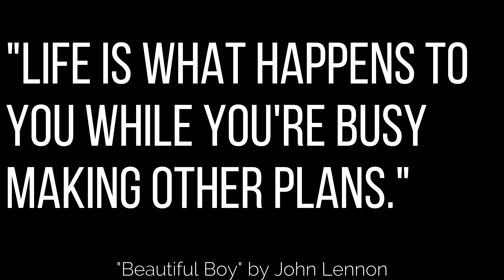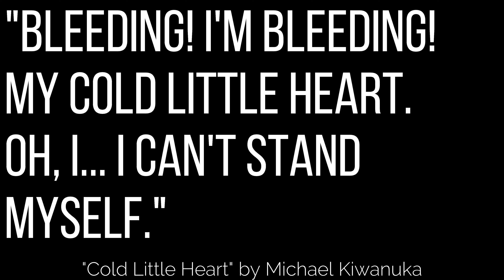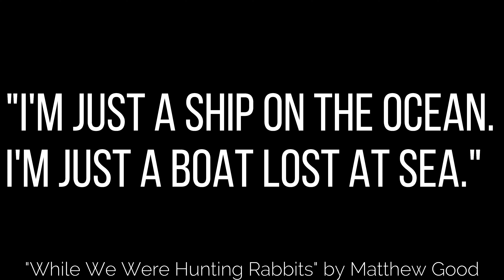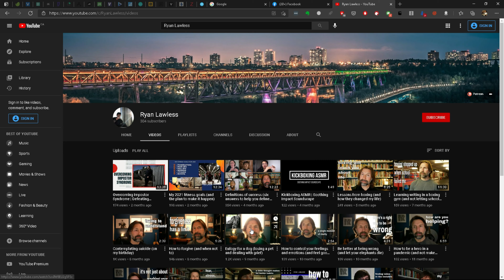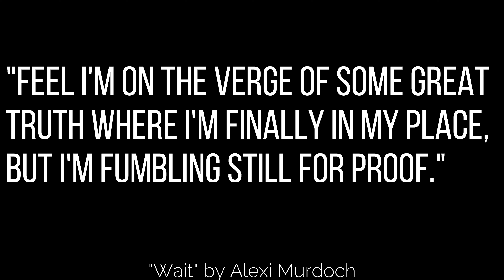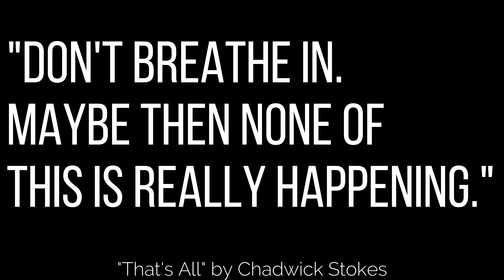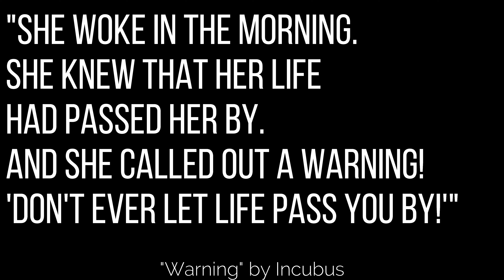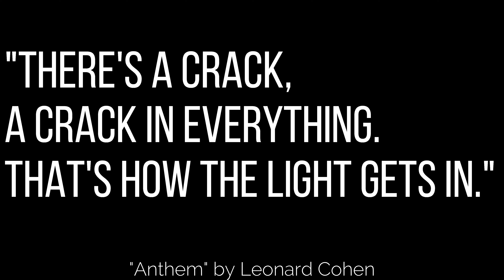i'm losing my dog to cancer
In the absence of knowing what to do, I made this video.

"I loved you your whole life. I'll miss you for the rest of mine" - Anonymous

"The one best place to bury a good dog is in the heart of his master" - Ben Hur Lampman

"The bond with a dog is as lasting as the ties of this earth can ever be" - Konrad Lorenz

"Someone asked me what the most difficult thing about having a dog was. I replied – the goodbye" – Unknown

"If you have a dog, you will most likely outlive it; to get a dog is to open yourself to profound joy and, prospectively, to equally profound sadness" – Marjorie Garber

"Not the least hard thing to bear when they go from us, these quiet friends, is that they carry away with them so many years of our own lives" – John Galsworthy

"Heartbreak is life educating us." - George Bernard Shaw

"Until one has loved an animal, a part of one's soul remains unawakened." - Anatole France

"Heaven goes by favor. If it went by merit, you would stay out and your dog would go in." - Mark Twain

"If having a soul means being able to feel love and loyalty and gratitude, then animals are better off than a lot of humans." - James Herriot

"Grief is like the ocean; it comes on waves ebbing and flowing. Sometimes the water is calm, and sometimes it is overwhelming. All we can do is learn to swim." - Vicki Harrison

"No heaven will not ever Heaven be. Unless my cats are there to welcome me." - Anonymous

"Dogs are not our whole life, but they make our lives whole." - Roger Caras

"If I have any beliefs about immortality it is that certain dogs I know will go to heaven, and very very few people." - James Thurber

"…love knows not its own depth until the hour of separation." - Kabil Gibran

"All the darkness in the world cannot extinguish the light of a single candle." - Saint Francis of Assisi

"God's finger touched him, and he slept." - Alfred, Lord Tennyson

"You gain strength, courage, and confidence by every experience in which you really stop to look fear in the face. You must do the thing which you think you cannot do." - Eleanor Roosevelt

"It is a fearful thing to love what death can touch." - Anonymous

"The dog is a gentleman; I hope to go to his heaven, not man's." - Mark Twain

"Life is pleasant. Death is peaceful. It's the transition that's troublesome." - Isaac Asimov

"Death ends a life, not a relationship." - Mitch Albom

"A pet is never truly forgotten until it is no longer remembered." -  Lacie Petitto

"If there are no dogs in Heaven, then when I die I want to go where they went." - Will Rogers

"Don't cry because it's over, smile because it happened." - Ted Geisel (Dr. Seuss)

"The risk of love is loss, and the price of loss is grief. But the pain of grief is only a shadow when compared with the pain of never risking love." - Hilary Stanton Zunin

"Grieve not, nor speak of me with tears, but laugh and talk of me as if I were beside you. I loved you so- 'twas Heaven here with you." - Isla Paschal Richardson

"Dogs…do not ruin their sleep worrying about how to keep the objects they have, and to obtain the objects they have not. There is nothing of value they have to bequeath except their love and their faith." - Eugene O'Neill

"I have sometimes thought of the final cause of dogs having such short lives and I am quite satisfied it is in compassion to the human race; for if we suffer so much in losing a dog after an acquaintance of ten or twelve years, what would it be if they were to live double that time? The misery of keeping a dog is his dying so soon. But, to be sure, if he lived for fifty years and then died, what would become of me?" - Sir Walter Scott

"He is my other eyes that can see above the clouds; my other ears that hear above the winds. He is the part of me that can reach out into the sea. He has told me a thousand times over that I am his reason for being; by the way he rests against my leg; by the way he thumps his tail at my smallest smile; by the way he shows his hurt when I leave without taking him. (I think it makes him sick with worry when he is not along to care for me.) When I am wrong, he is delighted to forgive. When I am angry, he clowns to make me smile. When I am happy, he is joy unbounded. When I am a fool, he ignores it. When I succeed, he brags. Without him, I am only another man. With him, I am all-powerful. He is loyalty itself. He has taught me the meaning of devotion. With him, I know a secret comfort and a private peace. He has brought me understanding where before I was ignorant. His head on my knee can heal my human hurts. His presence by my side is protection against my fears of dark and unknown things. He has promised to wait for me… whenever… wherever – in case I need him. And I expect I will – as I always have. He is just my dog." - Gene Hill